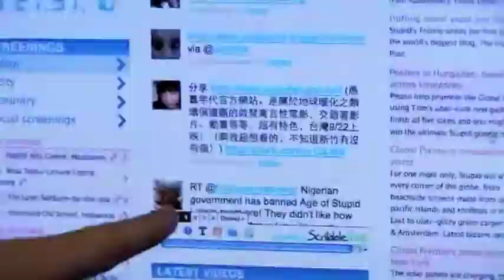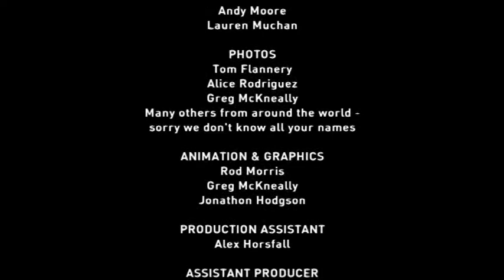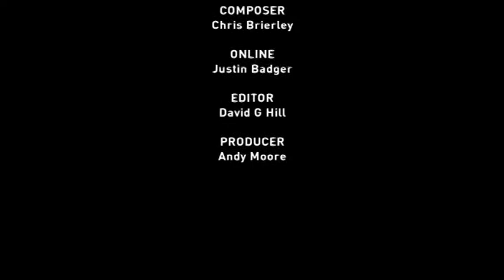Age of Stupid : Global Premiere : Part 3